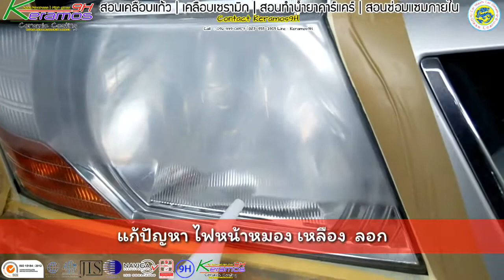ฟื้นฟูไฟหน้า | น้ำยาเคลือบแก้ว | สอนเคลือบแก้ว | ขายแฟรนไชส์ 【 Ucarwash TV 】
Coating Coverage :
-Wheels Coating
-Sunroof Coating

น้ำยาเคลือบแก้ว , เคลือบแก้ว , สอนเคลือบแก้ว , เคลือบเซรามิก , เคลือบเซรามิค , ceramic9H , Ceramic Coating , glass coating , crystal coating , ขัดสี , ขัดไฟหน้า , ไฟหน้า , สอนนำเข้าสินค้า , คาร์แคร์ , carcare , Polishing , detailing , detailers ,nano ceramic